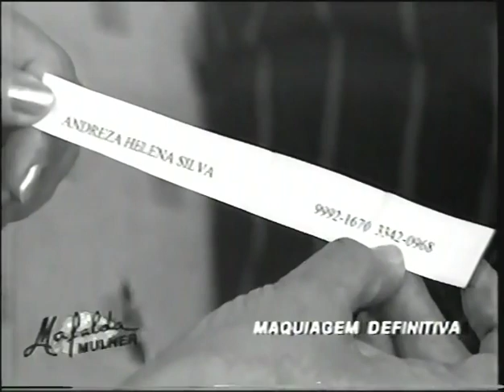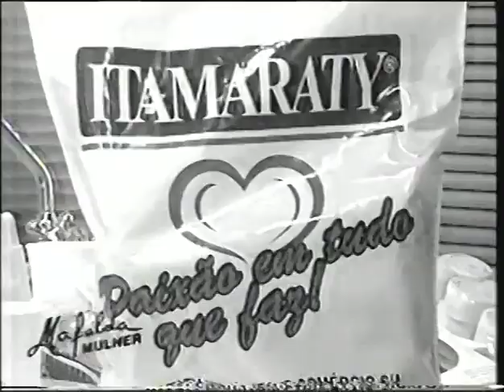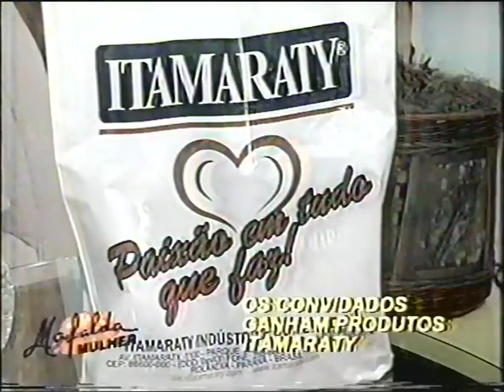Programa Mafalda Mulher - Elizeu Stica - 2003 - Dicas de maquiagem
Elizeu  Stica  designer  de  sobrancelhas dá  dicas  de  maquiagem  no Programa  Mafalda  Mulher  no  ano 2003